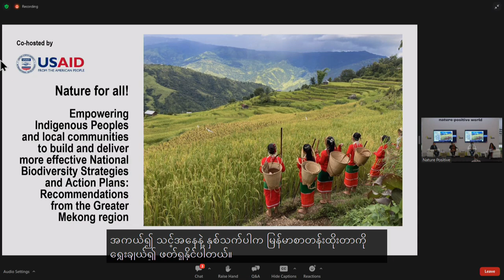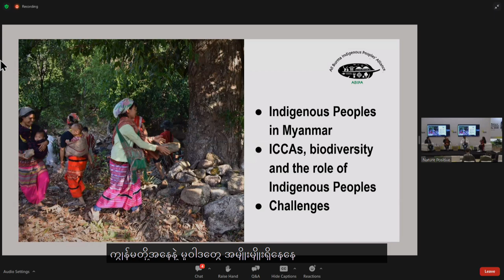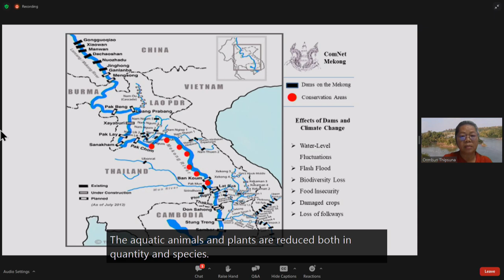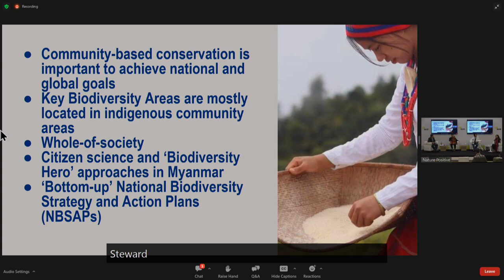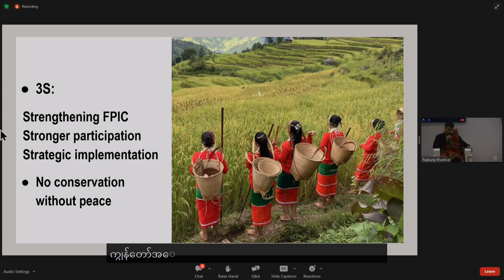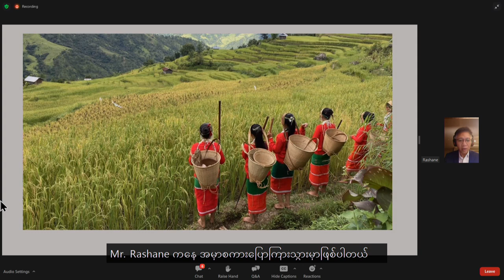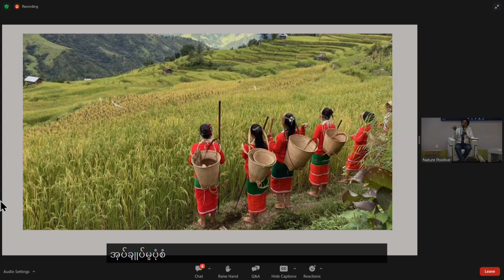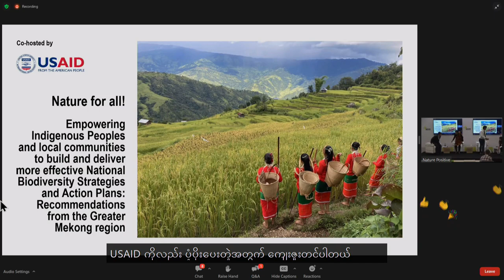Nature for all! Empowering people in Myanmar and Greater Mekong (WWF)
Nature for all! Empowering Indigenous Peoples and local communities to build and deliver more effective National Biodiversity Strategy and Action Plans: recommendations from Myanmar and the Greater Mekong region

Now is the ideal time to install an inclusive whole-of-society approach to the implementation of the Global Biodiversity Framework and updating Myanmar’s NBSAP. Myanmar’s richest biodiversity is found in its remote border regions, also home to many indigenous communities. This event brings together IPs and LCs from across Myanmar and the Greater Mekong area, to learn from one another as they develop plans to protect, manage and sustainably use biodiversity. This will enhance implementation through participatory planning, knowledge management and capacity building to supports the economic, environmental and social well-being of present and future citizens of Myanmar and the world.

Speakers

Rashane Sala-Ngarm: Project Management Specialist, Regional Environment Office,USAID Regional Development Mission for Asia

Steward: indigenous leader and advocates for the rights of the indigenous peoples across Myanmar. He is also an environmental defender, activist and researcher. He along with his team advocates recognition of the rights of the indigenous peoples at local, national, regional and international levels through various platforms.

Stony Siang Awr Cung: Works as a Program Coordinator of POINT on Promotion of the rights of Indigenous Peoples and capacity development of Ips leaders to protect their substantial right provided by UNDRIP and works on policy advocacy for recognition and protection of the rights of indigenous peoples including the customary land tenure and their role in environmental conservation.

Nay Myo Shwe: Head of Wildlife in WWF -Myanmar program and leading in species conservaiton, ecology and research,  community based wildlife conservation,  citizen science and biodiversity hero program. And working biodiversity conservation in area based, landscape and regional level.

Ormbun Thipsuna: TBC

Mrinalini 'Tina' Rai: As Women4Biodiversity director and UN CBD Women’s Caucus co-coordinator, Mrinalini draws from her experience as an international expert on biodiversity and gender, having worked several years in advocating for the rights of indigenous peoples and local communities and women and youth in various local to global dialogues. She strongly believes in the ground-level up movement and the strength of communities’ experiences and voices. She supports and advocates for the full, effective and meaningful participation of women and believes they are not only the key rights holders but that they are also a key for a transformative and just society. An indigenous woman herself, Mrinalini worked extensively with indigenous peoples before she focused on gender, which she sees inextricably linked with the indigenous experience and as an issue that cuts across sectors. She served as an indigenous advisor and gender expert for different organizations. She holds an MA in Sustainable Development from Chiang Mai University.